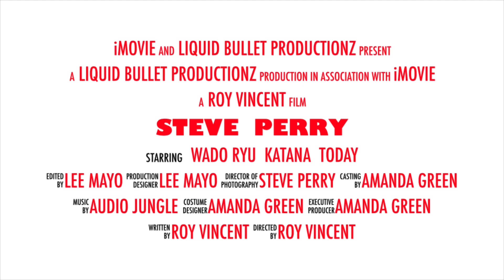WADO RYU KARATE | Steve Perry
Steve Perry Wado ryu karate instructor tells his story on @liquidbulletproductionz